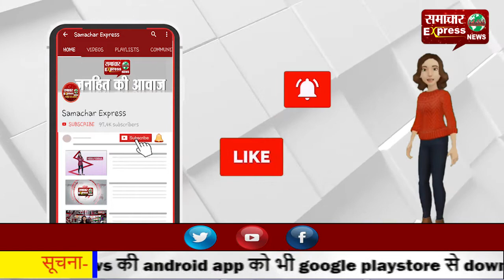करनाल के कोहंड में बर्ड फ्लू की प्राथमिक रिपोर्ट पॉजिटिव, प्रशासन हरकत में आया